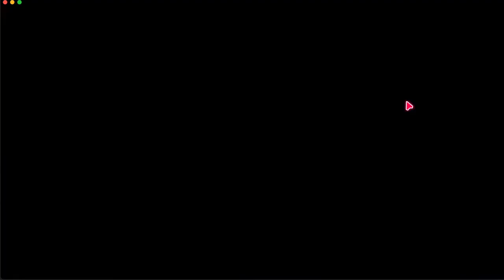Asphalt 9 Legends - Pro Game Win